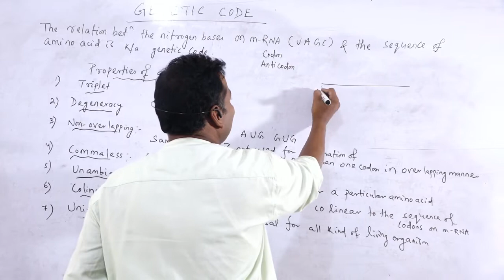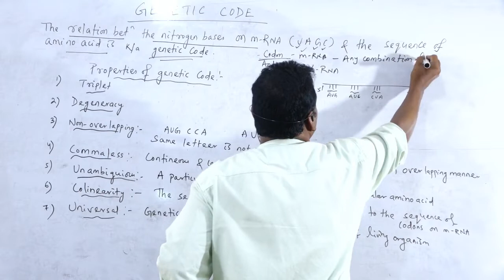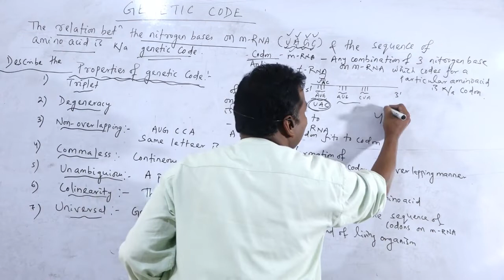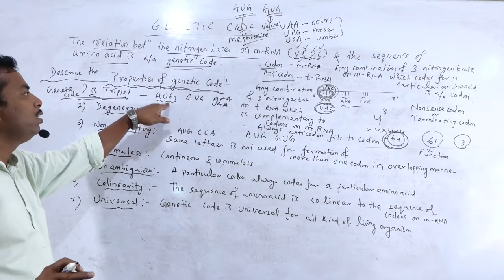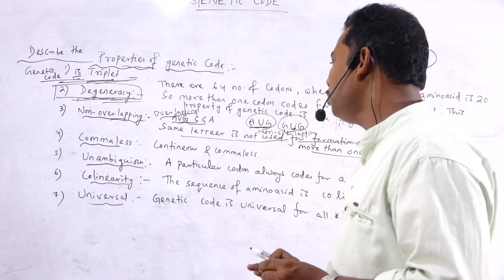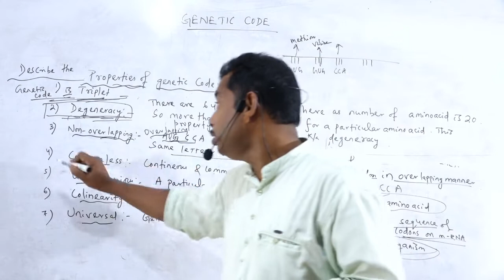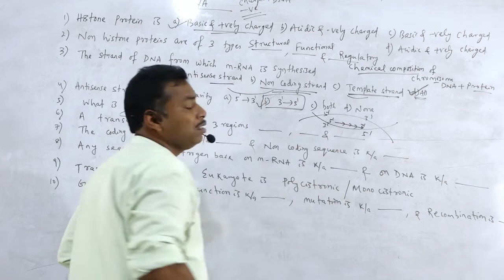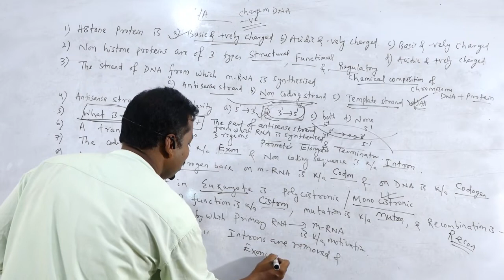(VIDEO-12) LECTURE-4 BIBHU SIR e LEARNING CLASS NAYAGARH,GENETIC CODE Q/A